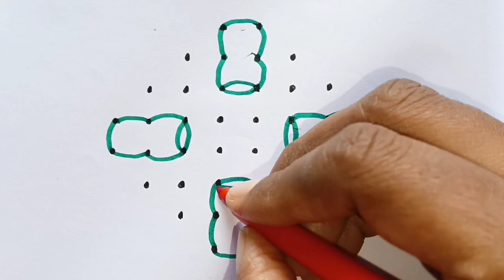8x2x2 dots Christmas Rangoli kolam